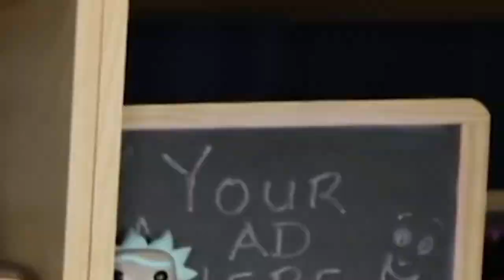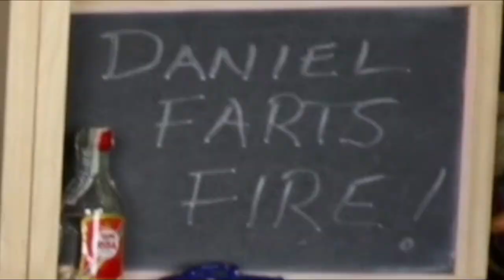How To Create Good Content - Christopher Mast Interview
How to create good content is the question every YouTube creator wrestles with. There are a lot of things we can learn simply by watching other creators but today I'm very lucky to be joined by someone who not only knows how to create good content, but has been doing it since the earliest days of YouTube.
I had the opportunity to sit down with Christopher Mast from Legion of Weirdos and pick his brain about his creative process and tips for new creators looking to grow their channels.
Because Christopher has some amazing tips on how to create good content for new creators that just might change the way we think about filming and editing videos.